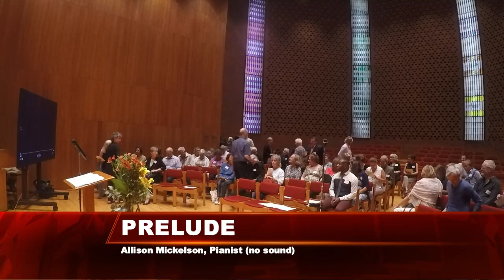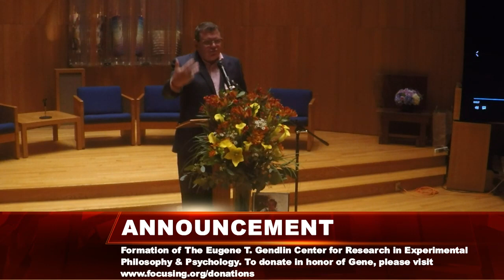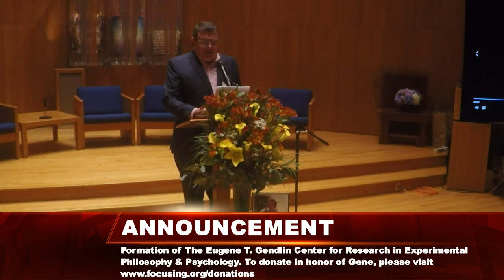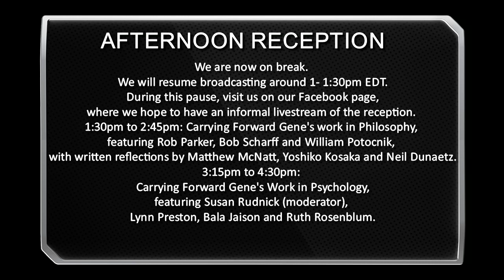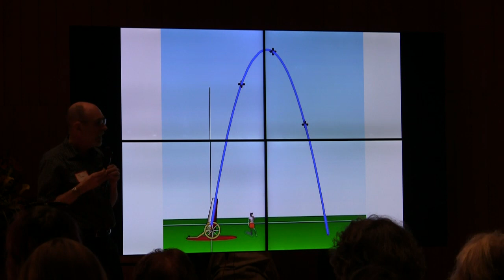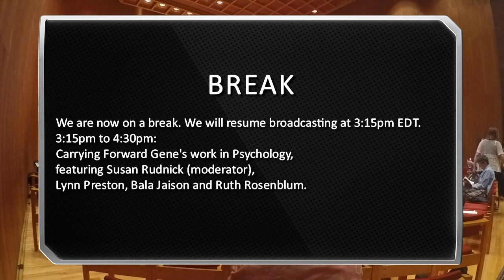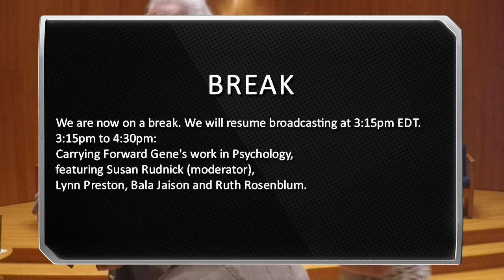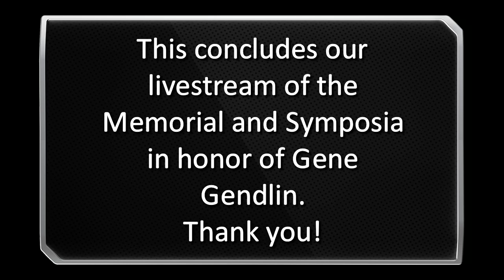Memorial and Symposia in honor of Gene Gendlin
This memorial service for Eugene T. Gendlin took place on August 12, 2017.  After the morning's memorial, there were two symposia discussing Gene's legacy in Philosophy and Psychology.  More information about the memorial is available

The program for the memorial service gives the names of speakers.  It can be found here: goo.gl/bHe9on